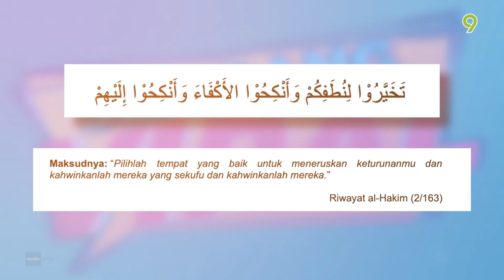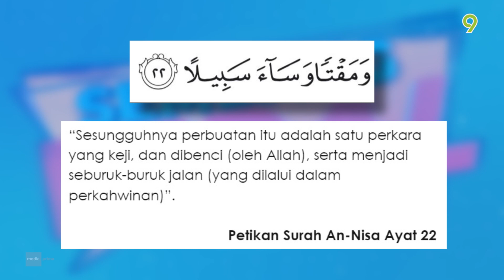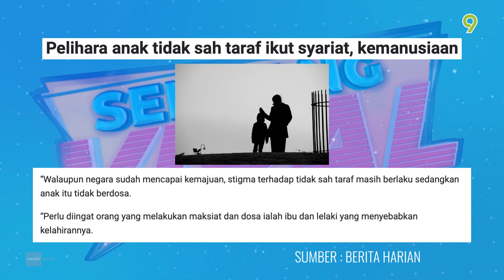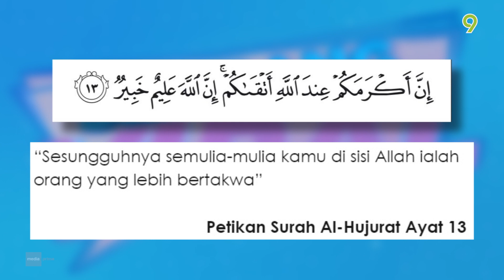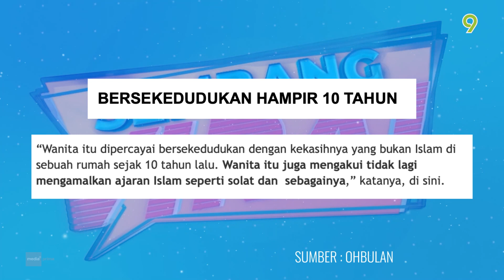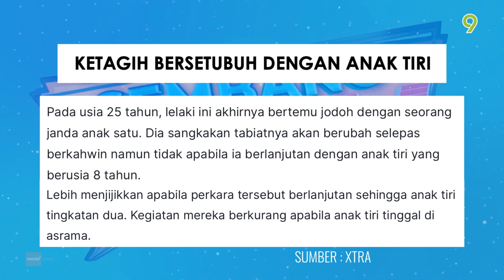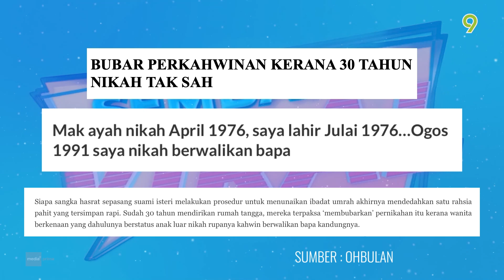[FULL] Sembang Viral (2021) | Episod 141 - Nikah Tak Sah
Sembang Viral adalah sebuah kapsul berdurasi 10 minit yang mengupas dan membahaskan isu-isu viral bersama panelis jemputan dan dihoskan oleh Datuk Rosyam Nor serta Ahmad Fedtri Yahya.

Pengacara: Datuk Rosyam Nor
Tetamu: Datuk Ustaz Kazim Elias (Pendakwah)